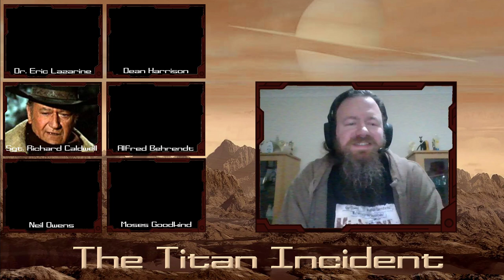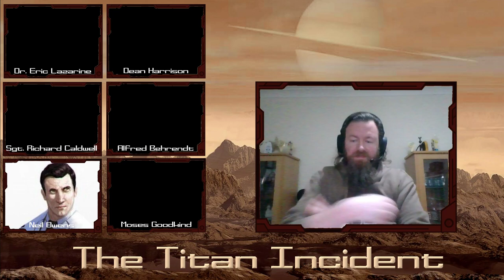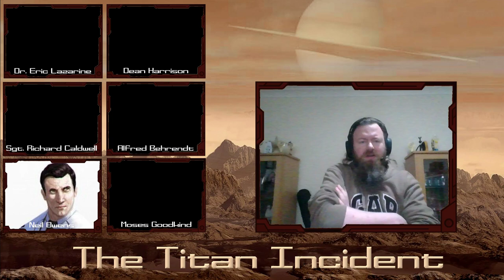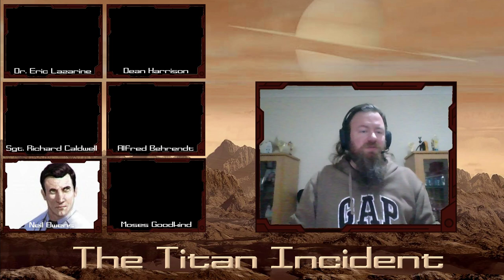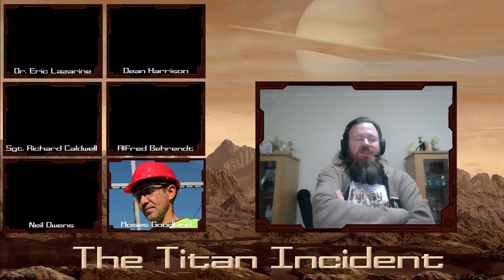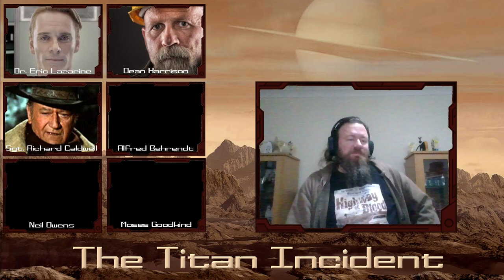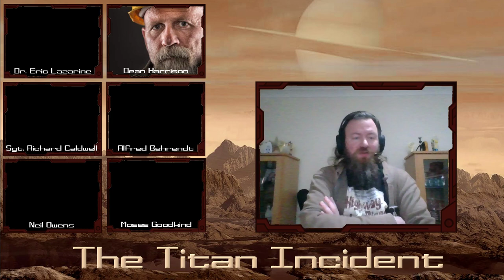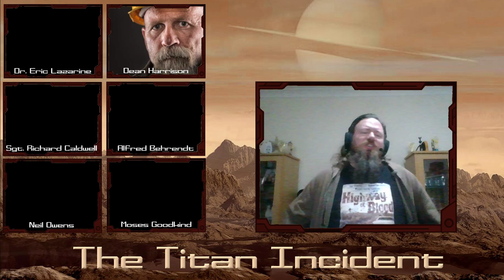The Titan Incident - a Call of Cthulhu One Shot, part 1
By the waning years of the 22nd century, humanity has expanded beyond Earth, establishing colonies on Mars, Ceres, and the moons of Jupiter and Saturn; the latter of these being largely penal or mining colonies, taking advantage of the isolation and mineral wealth of these moons. One such colony, known as Benedict’s Rest, was established on the shores of the north polar sea of Ligeia Mare on the moon Titan, in the year 2169. Originally a penal colony that used convict labor to harvest liquid methane, Benedict’s Rest was bought out by a German energy conglomerate, Richter Dynamics, and expanded; now, in 2189, contract, or “free” miners outnumber convicts 5 to 1—158 free miners to 31 convicts.

The colony’s productivity, formerly the highest of any Richter colony site, has dropped 19% in the last month with no reasonable explanation provided. In the same period, the colony medic, Dr. Henry Holzer, has died; the administration has been vague regarding cause, though it has been intimated that he committed suicide. Over the objections of colony administrator James Kingsley, Richter Dynamics has sent a team of corporate troubleshooters to investigate these two issues and make recommendations to revive productivity.